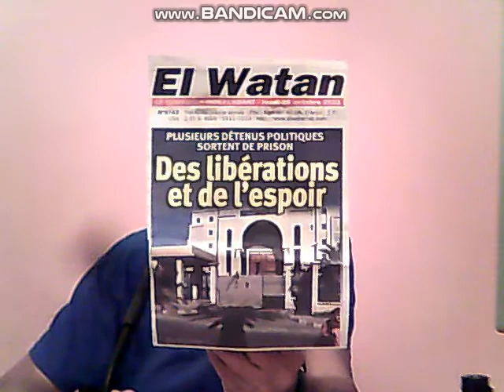DETENUS POLITIQUES TOOOZ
Des  bandits  et  des criminels  ouiiiiiii